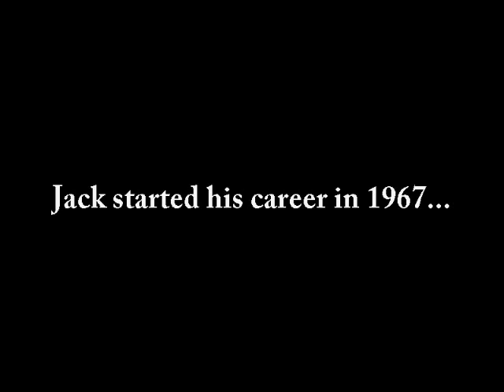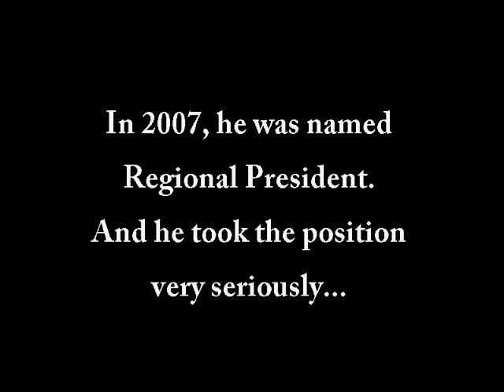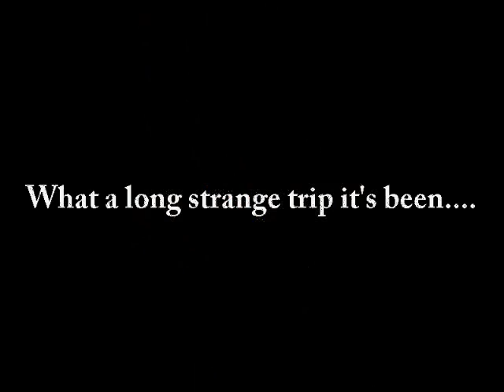Prez 40th anniversary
To celebrate the bank prez' 40th anniversary.